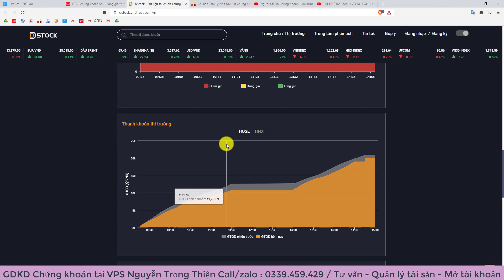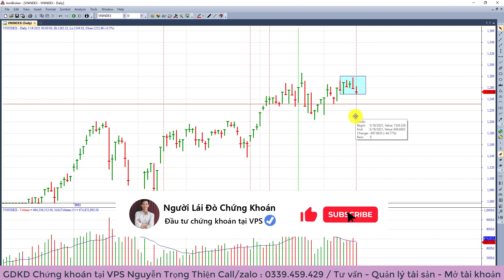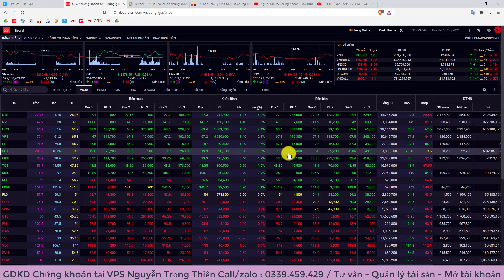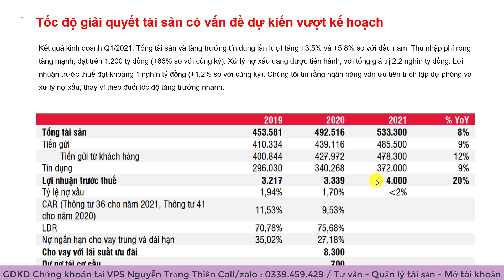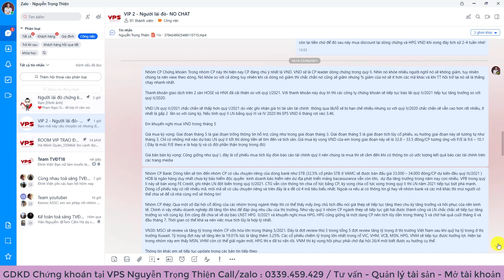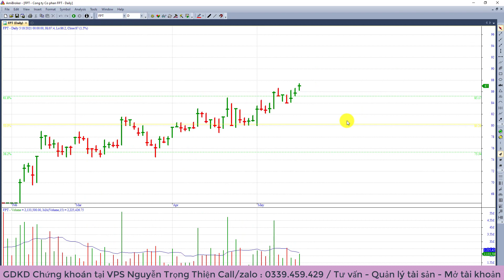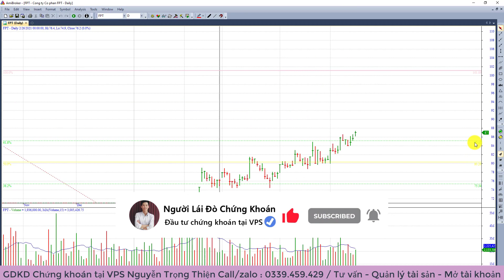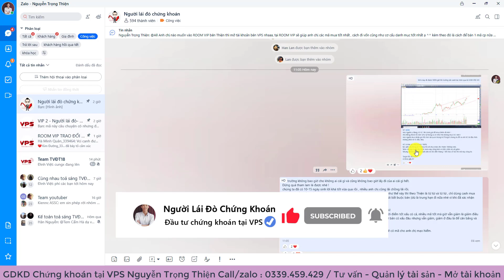THỊ TRƯỜNG LIỆU VẪN CÒN GIẢM ? VNINDEX SẼ TẠO ĐỈNH ? | TẠI SAO STB XANH TRẦN ? | ĐẦU TƯ CHỨNG KHOÁN